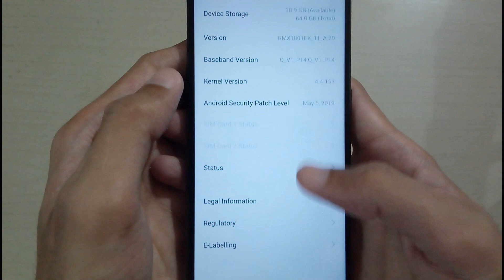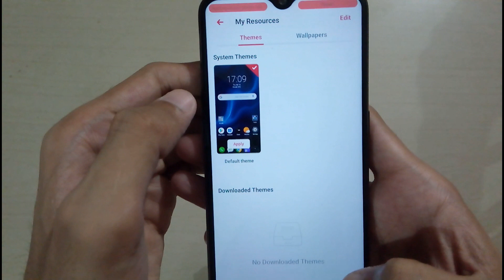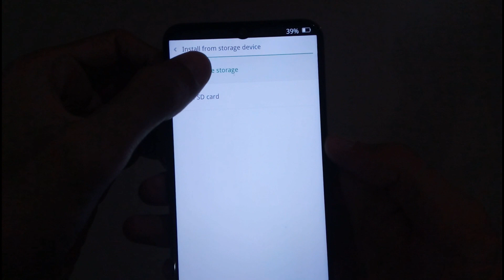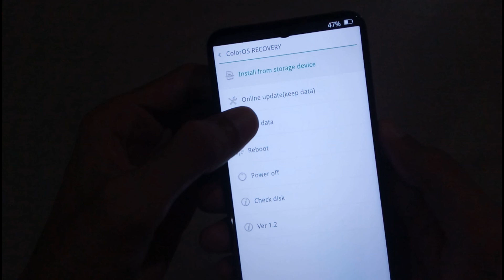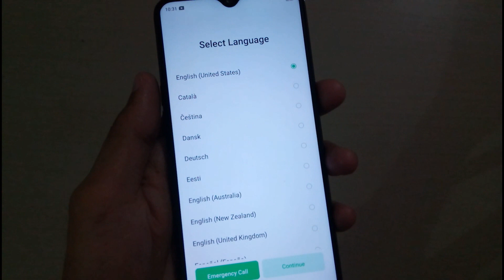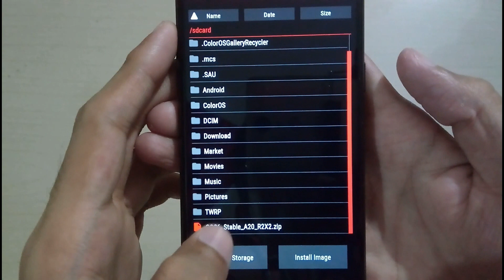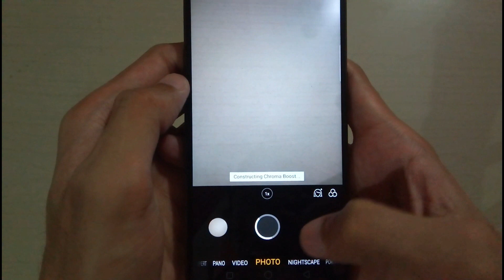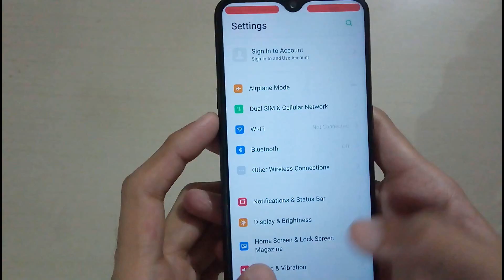Install color os 6 by 2 safe methods :Realme 2 Pro ozip & zip ROM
This channel own by app developer - anabhi/xda

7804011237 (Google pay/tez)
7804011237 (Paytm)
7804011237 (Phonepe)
rkabhi.ab@oksbi (UPI ID)

Topic Covered :
Realme 2 pro flash ozip
Realme 2 pro flash color os 6 ozip
how to install color os 6 in realme 2 pro
Android pie for realme 2 pro
pie rom Realme 2 Pro
real android pie for realme 2 pro
install color os 6 rom in realme 2 pro step by step
stock rom color os 6 for realme 2 pro
How to install color os 6 stable ozip rom in realme 2 pro